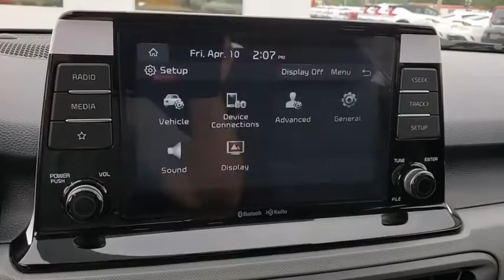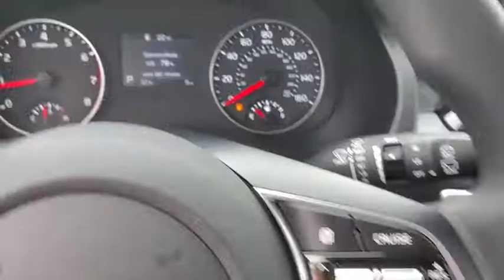2021 Kia Seltos St. Petersburg, Tampa, Clearwater, Palm Harbor, Largo, FL M7060886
New 2021 Kia Seltos available in St. Petersburg, Florida at Crown Kia. Servicing the Tampa, Clearwater, Palm Harbor, Largo, FL area.

5500 34th St. N.

Recent Arrival! Priced below KBB Fair Purchase Price! This vehicle comes well equipped with {Standout Features} 4-Wheel Disc Brakes 6 Speakers 6.052 Axle Ratio ABS brakes Air Conditioning Alloy wheels AM/FM radio Brake assist Bumpers: body-color Cargo Tray Carpeted Floor Mats Cloth Seat Trim Delay-off headlights Driver door bin Driver vanity mirror Dual front impact airbags Dual front side impact airbags Electronic Stability Control Exterior Parking Camera Rear Four wheel independent suspension Front anti-roll bar Front Bucket Seats Front Center Armrest Front reading lights Fully automatic headlights Illuminated entry Low tire pressure warning Occupant sensing airbag Outside temperature display Overhead airbag Overhead console Panic alarm Passenger door bin Passenger vanity mirror Power door mirrors Power steering Power windows Radio: AM/FM/MP3 Display Audio Rear window defroster Rear window wiper Remote keyless entry Roof rack: rails only Security system Speed control Speed-sensing steering Split folding rear seat Spoiler Steering wheel mounted audio controls Tachometer Telescoping steering wheel Tilt steering wheel Traction control Trip computer and Variably intermittent wipers. Steel Gray 2021 Kia Seltos LX 2.0L I4 MPI IVT 27/31 City/Highway MPG Price includes: $400 - Military Program. Exp. 04/30/2020 Must finance with KMF. For qualified buyers. See dealer for details. Expires 4/30/20